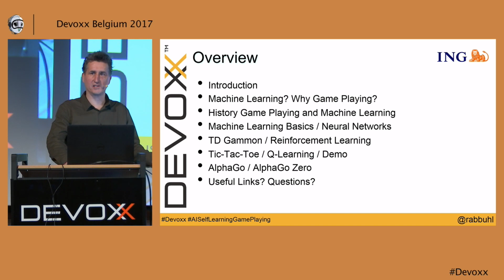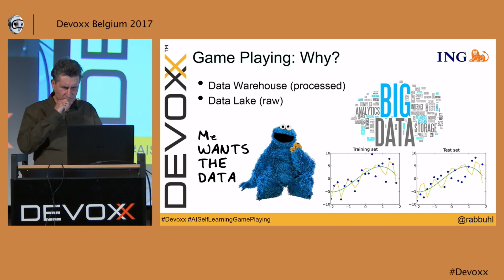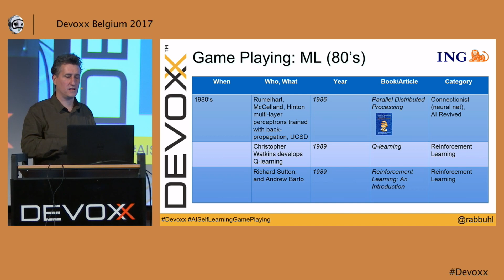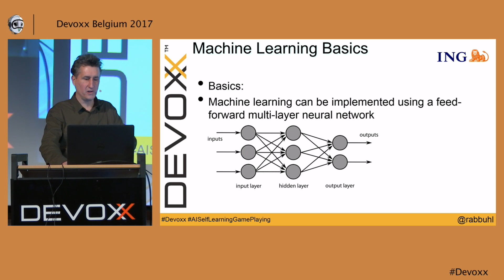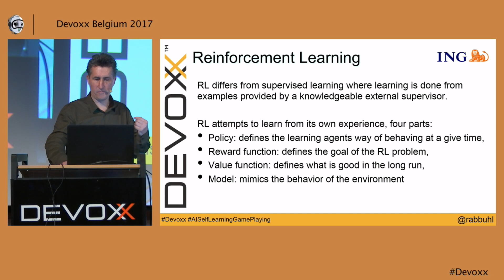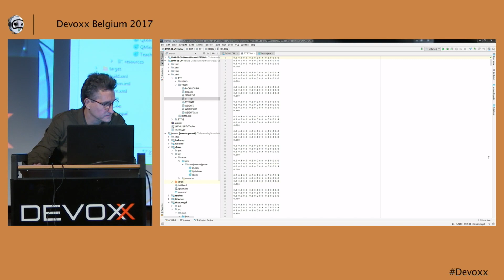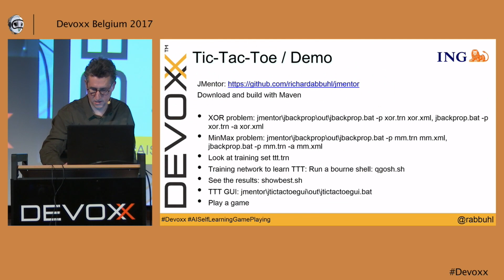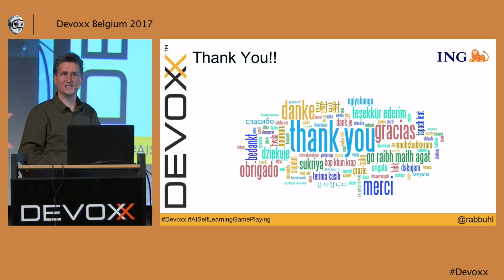AI Self - Learning Game Playing by Richard Abbuhl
The big hype these days is how machine learning is going to take away everyone’s job in a few years. Robots will be everywhere to do everything. Computers will drive our cars, do our chores, and we are stuck in a life of leisure. Alpha Go recently beat the best player in the world and there seems to be no stopping those smart computers. To understand where we humans stand we should dive into the machine algorithms used for game playing. The history of game playing with machine learning is reviewed to see where we were and perhaps where we are going. We dive into machine learning algorithms used to play checkers, chess, tic-tac-toe, backgammon, chess, Jeopardy! and Go. Then we look closer at the neural networks, reinforcement learning, and Monte-Carlo Tree Search—algorithms used to teach Alpha Go to play at a high level. To illustrate the Alpha Go approach a Java application I wrote which uses self-learning playing to learn to play a game of tic-tac-toe without losing will be demonstrated. I gave this presentation at the ING Backend Summit earlier this year.

# Richard Abbuhl
I am a developer, technical lead, consultant, and architect with more than 25 years of experience working both in the U.S. and in Europe. I have worked on numerous projects for small to large-sized companies and have developed software tools and enterprise applications for finance, medical, logistics, business services, and database mining. I also have an MBA from a U.S. AACSB-certified school which I hope can help companies build better products and provide better services with the goal of increasing quality, customer satisfaction, and ultimately higher profitability.